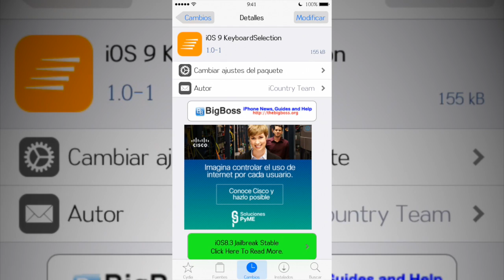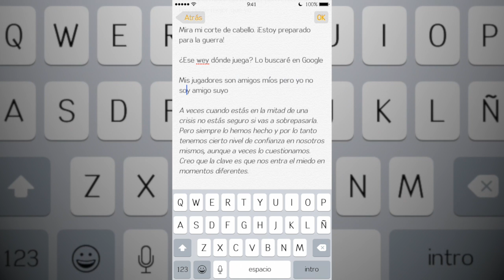Teclado de iOS 9 en iOS 8 - iOS 9 KeyboardSelection (Cydia) (Tweak) (iOS 8.X)